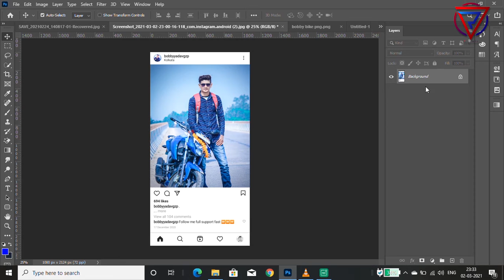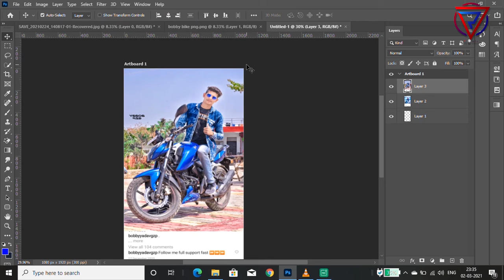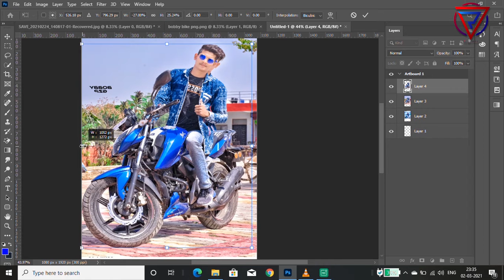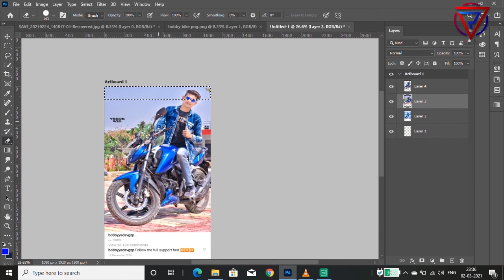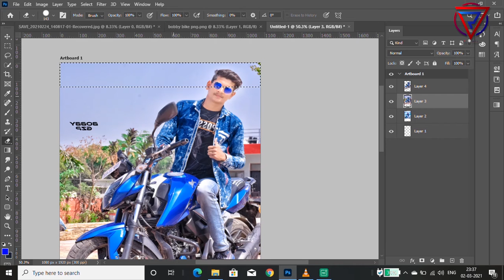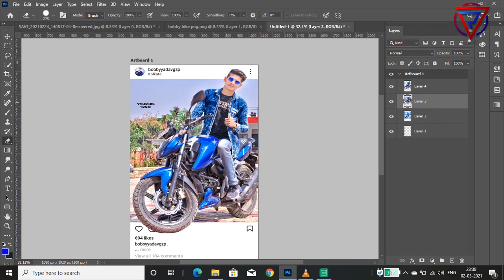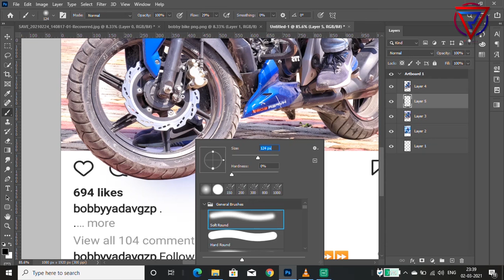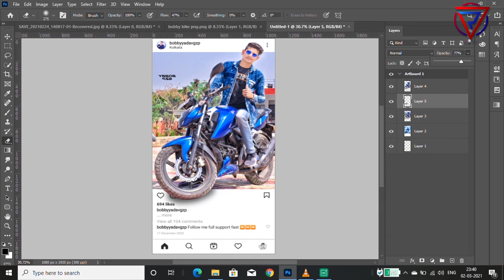trending Instagram photos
V Remix